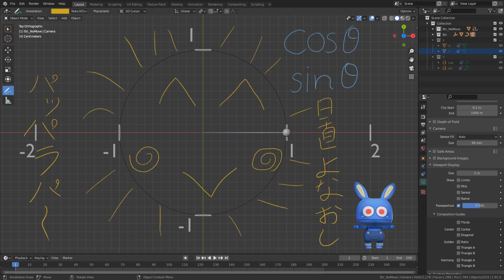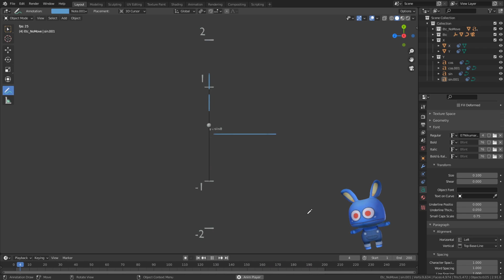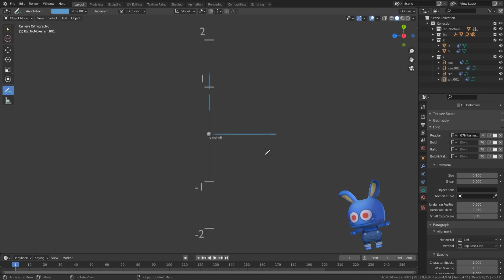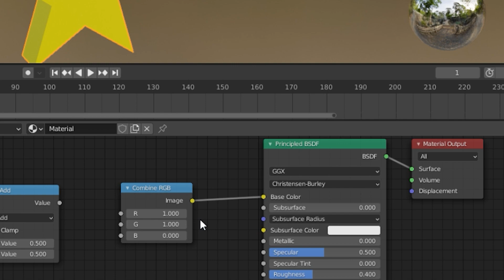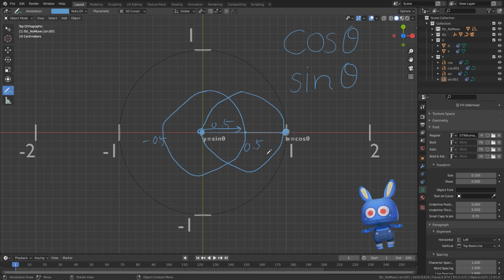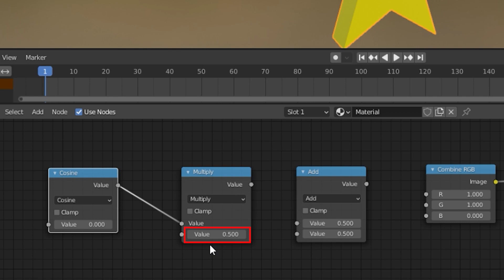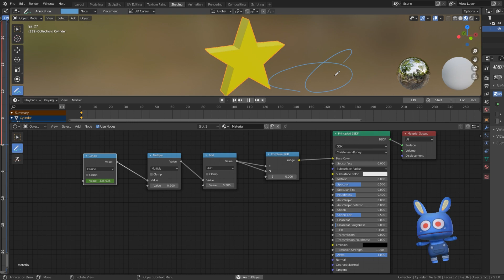ゲームプログラマが語る数学 cos/sin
ゲームプログラマが三角関数、cos、sinを語ります。
「こんなの何の役に立つんだ」なんて言わせないわよ！